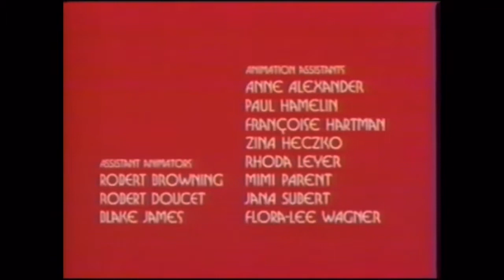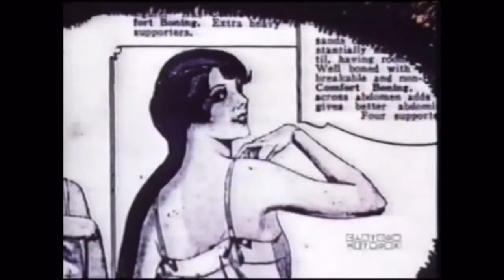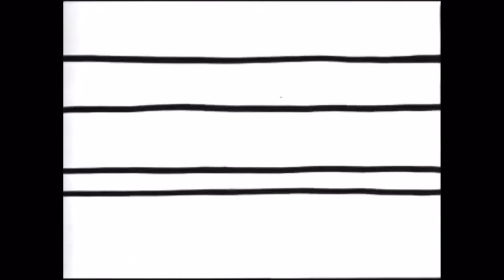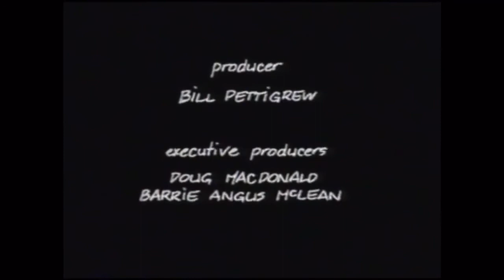O Canada (Full Episode)